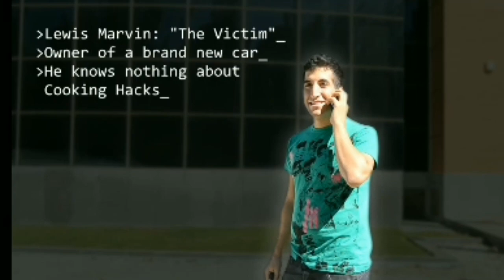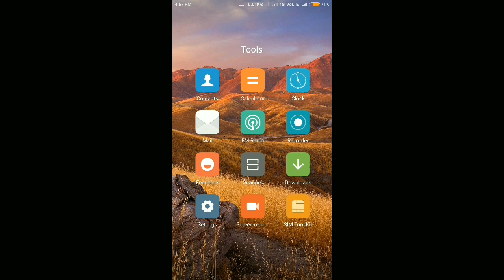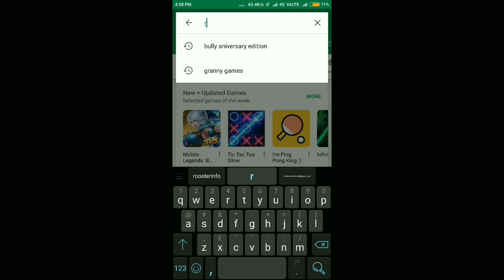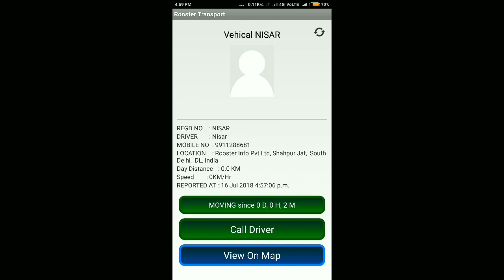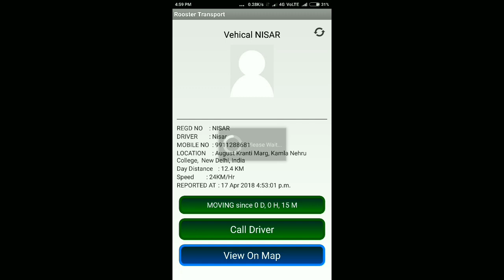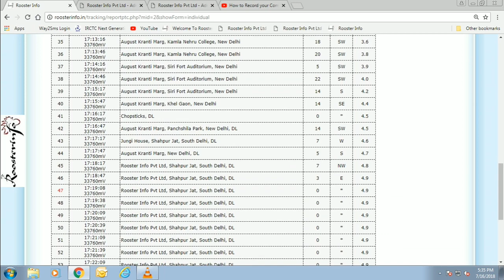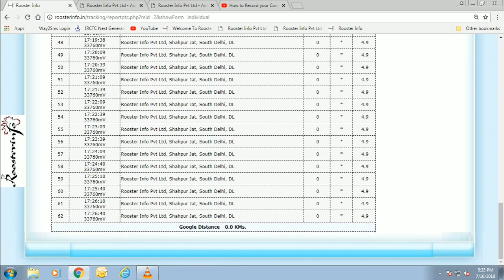gps vehicle tracking demo || What is GPS tracking software?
1. Live Map section-- View/ track Real Time location, speed and address of the vehicle on google map (satellite view, hybrid view, street view) as well as the traffic status.
2. History section-- check the history (last 120 days) of the vehicle by entering the relevant date and time duration.
3. Km summary section-- get km summary of the vehicle like today's run, yesterday's run and for last 7/ 120days.
4. Vehicle list-- list view of all your devices added on our server under single login.
5. Map View- Locate all your GPS device at once in google Map.
6. Reports section-- generate/ download various useful reports in excel & PDF format.
7. Settings-- on/off notifications and you can also change the whole theme of the app as per your colour preference
8. sms, email, push notifications for various events triggered like
    overspeed, geofence, ignition on and off, power cut etc.